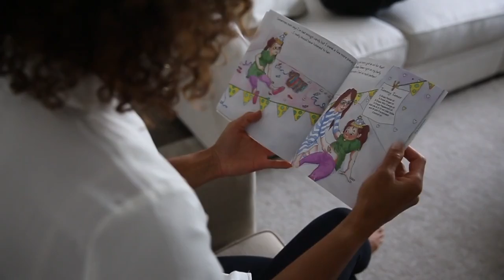Mom's Got an Oil for That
Did you know that Moms knows how to fix everything?? Most of the time they can just kiss it all better but sometimes then need a little extra help. Good thing that “Mom’s Got An Oil For That!” From bumps and bruises, tummy upset and "big feelings", to paying attention in class, “Mom’s Got An Oil For That!” explores the many essential oil “fixes” that moms have at their fingertips.

Filled with fun illustrations and essential oils recipes.
The author, Ronai Brumett, as Director of Signs of Hope International (SOHI), is excited to dedicate a portion of the proceeds from every book sold to supporting SOHI and their mission of educating Deaf children.